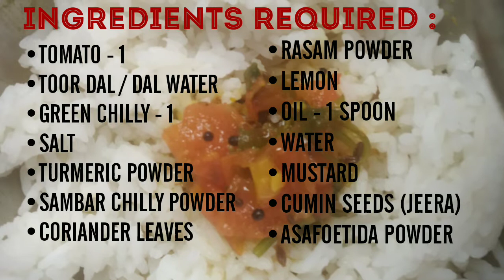லெமன் ரசம் செய்வது ௭ப்படி | Rasam Powder/Lemon Rasam-South IndianSoup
•சீரகம், மிளகு - செரிமானத்திற்கு உதவும்
•பருப்பில் புரத சத்து அதிகம் உள்ளது
•பூண்டு இருதயத்திற்கு நல்லது
•இரத்தம் சுத்திகரிக்கப்படுகிறது
•இவையுடன் எலுமிச்சை சாறிலுள்ள சிட்ரிக் சேர்ந்து எதிர்ப்பு சக்தியை அதிகரிக்கும்

தினசரி உணவில் ரசம் சேர்த்துக் கொள்ள உடல் வலு அதிகரிக்கும்